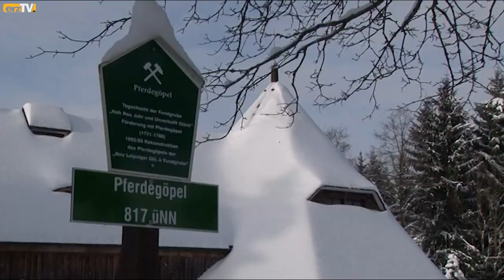Haamitland un kluge Sprüch (169)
ERZGEBIRGE: Haamitland un kluge Sprüch: